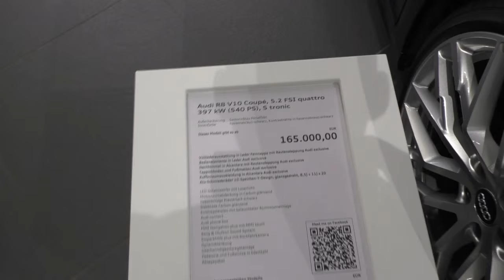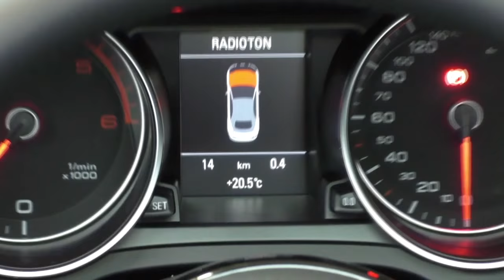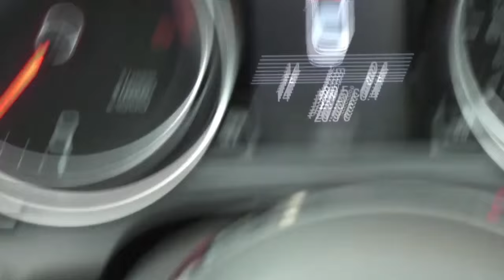Neuwagenabholung bei Audi in Neckarsulm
Das erste mal bei einer Neuwagenabholung dabei gewesen. Was einem da geboten wird ist der Hammer aber seht selbst.